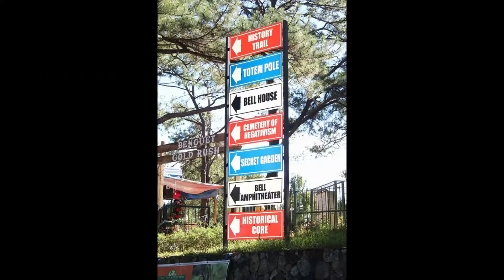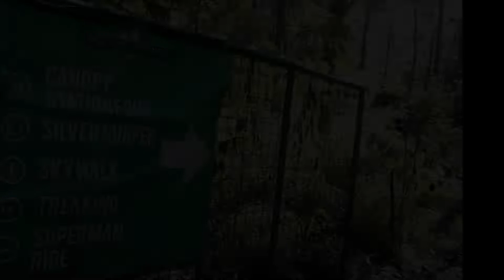TRIP TO BAGUIO AND LA TRINIDAD DECEMBER 2019 (PART 1 OF 4 LIVE VIDEO COMPILATIONS) | VLOG #4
Reupload...